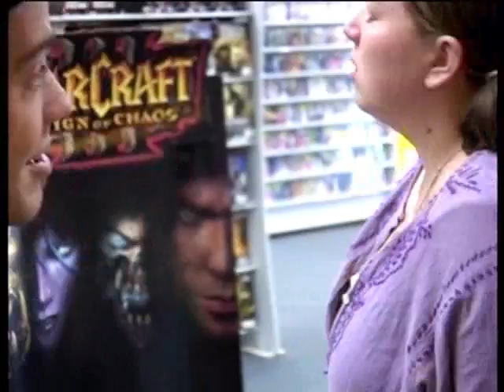Adam and Bec 2: Luca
A n B visit the video shop where Luca works, and witness his awesome video guy skills. They offer him crappy sandwiches and help mete out frontier justice. In the video shop. Part of a live performance, circa 2003.